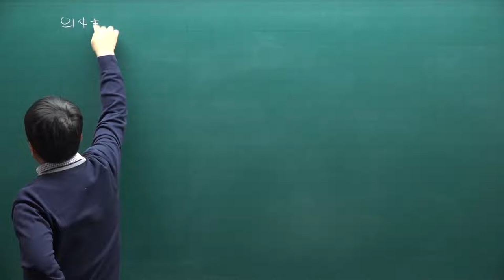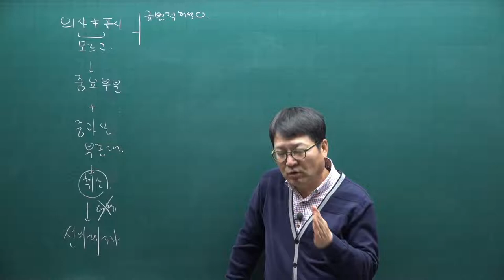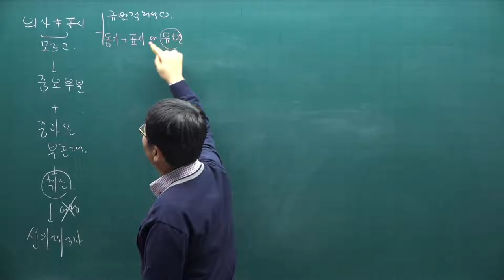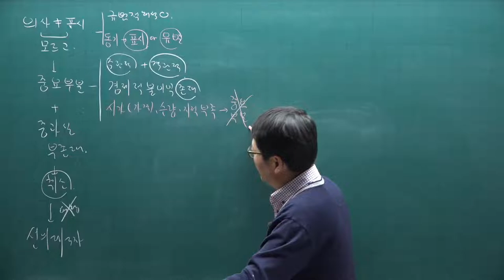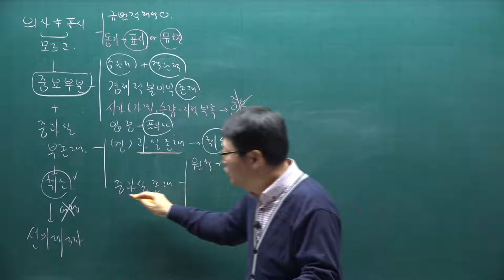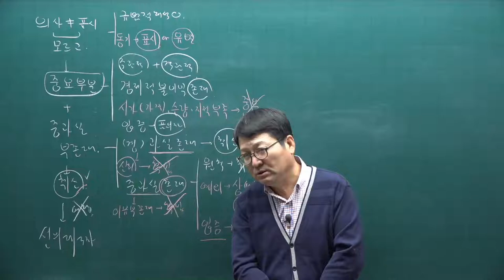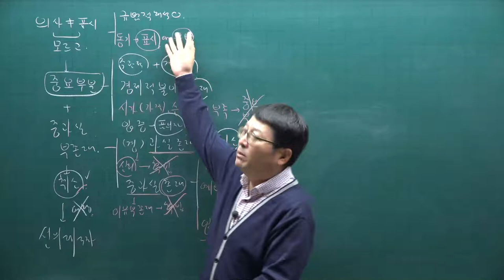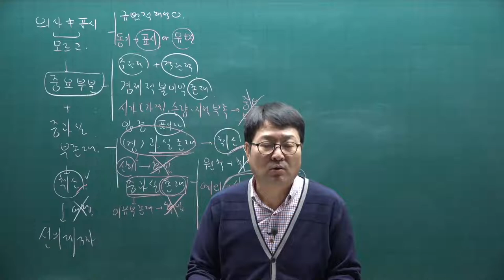[공전무] 2021년 공인중개사 민법 기본이론 10강